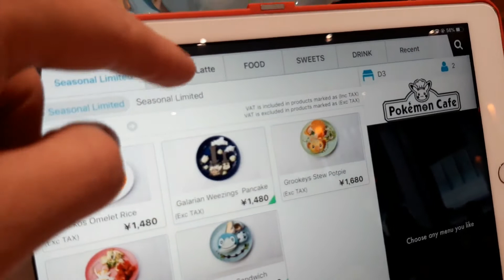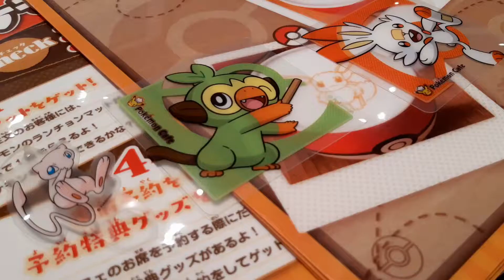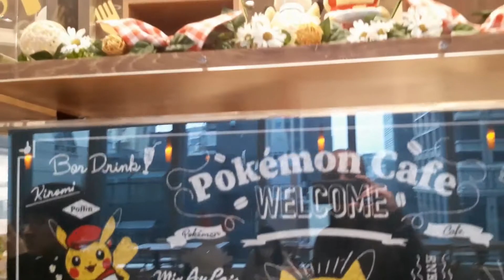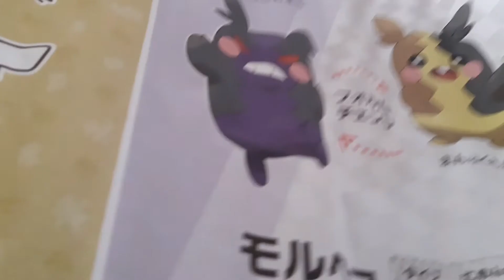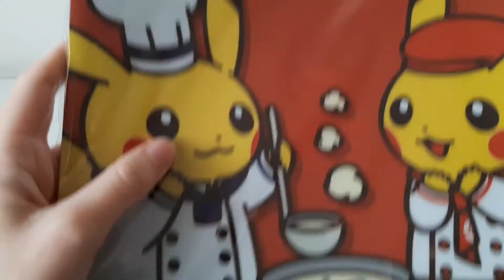Pokemon Cafe Tokyo ポケモンカフェ